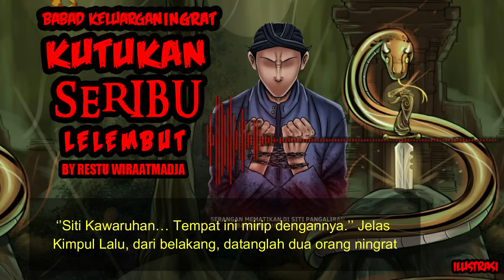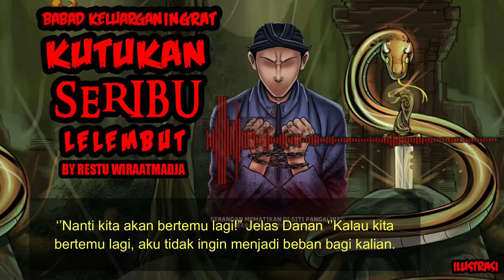KISAH MISTERI KUTUKAN SERIBU LELEMBUT BABAD KELUARGA NINGRAT TAMAT THREAD HORROR